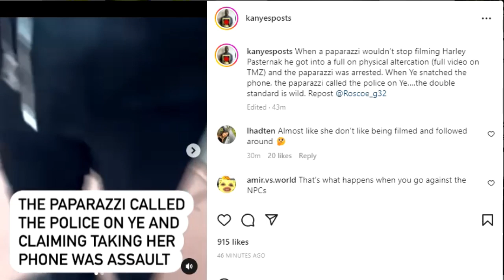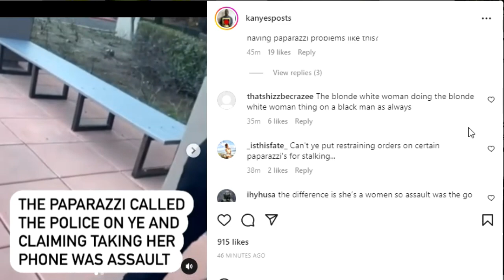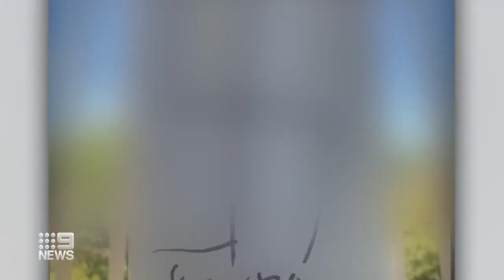PAPARAZZI SHOULD NOT STALK CELEBS AT THEIR KIDS SPORTS/ OII AUSTRALIA LET YE IN - U bunch of Karens!